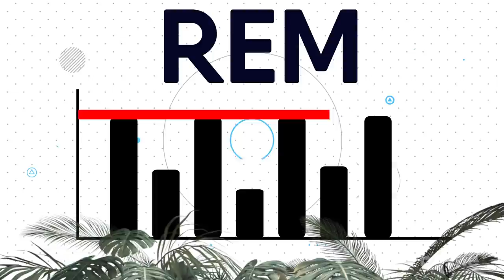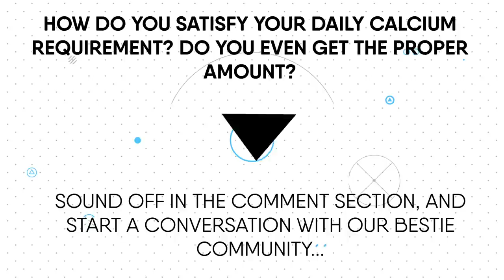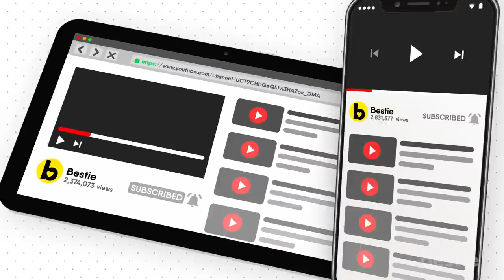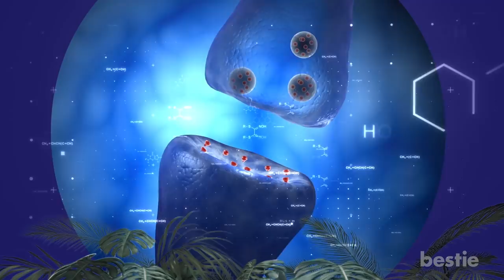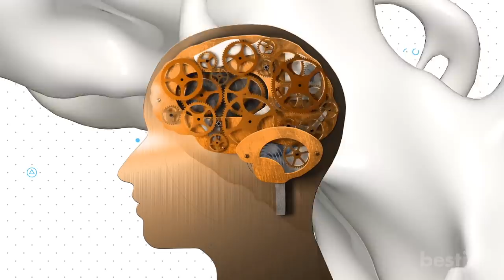What Happens When You Drink A Glass Of Milk Before Bed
From eye masks to blackout curtains, to sleeping medicines, there are plenty of creative ways you can get sleep. However, you may already have a terrific alternative in your refrigerator. We’re talking about a glass of milk. Drinking warm milk before bed is something that many of us have done.
In today's video, we'll figure out if drinking milk is just a tradition, or if there’s some scientific evidence supporting it.

Timestamps:
Intro - 0:00
Calcium - 00:38
Melatonin - 02:25
Vitamin D - 03:58
Tryptophan - 06:05

Summary:
Calcium
Did you know a third of all Americans aren’t getting proper sleep? Well, they’re not alone. Insomnia and other sleep disorders are becoming widespread around the world. People’s lives seem to be so fast-paced and stressful that they just can’t find a way to sleep. And what’s worse is that not a whole lot is being done to fix it.

Melatonin
Have you not heard about melatonin? I mean, it’s arguably one of the most well-known sleep-inducing chemicals. This substance occurs naturally in your body and is released by the pineal gland, which helps control the circadian rhythm.

Vitamin D
You must have heard that Vitamin D is required for healthy cell development, neuron and muscle function, and proper immune system function. It also aids in the reduction of inflammation, which is known to play a role in disorders such as heart disease, diabetes, autoimmune diseases, and cancer. According to studies that have examined vitamin D levels with illness risk, having low blood levels of the vitamin is associated with a higher risk of a variety of chronic diseases, but having adequate or higher levels appears to result in a decreased risk.

Tryptophan
Just like a cup of coffee can make you hyperactive, a glass of warm milk can help you go to sleep. While some of what makes milk useful for sleep is scientific, there’s also an element that is all in your head. There’s something about warm milk that reminds you of the good old days. Back when you had things much easier, and there were fewer responsibilities.